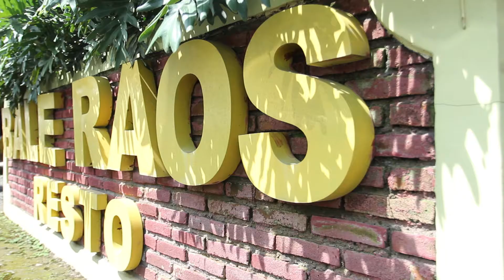Teaser BALE RAOS RESTO Salatiga Jawa Tengah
tempat kuliner yang nyaman dan "njawani", dipadukan dengan rasa masakan yang "nendang". sangat cocok bagi tempat kumpul bersama orang-orang yang anda kasihi